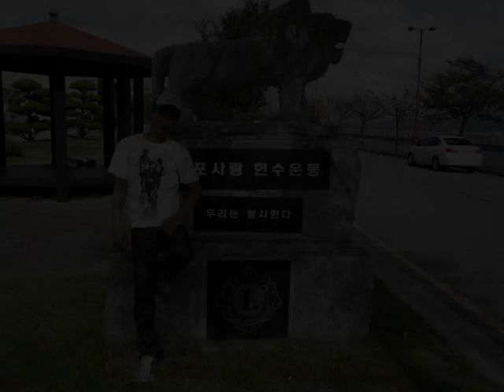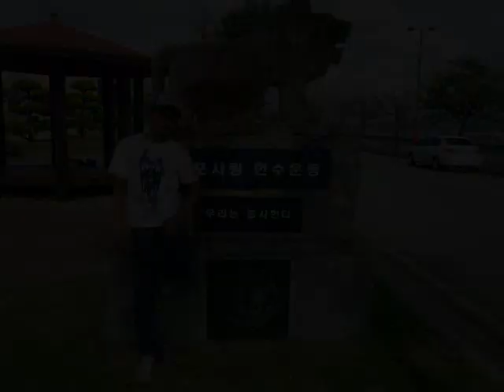Anueta _ Nista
Gothic Metal Indonesia